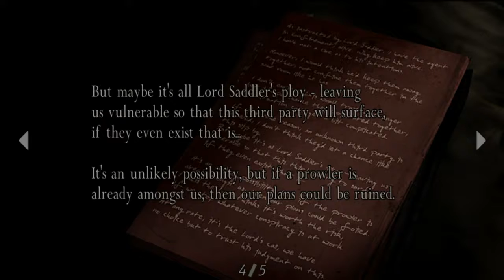Resident Evil 4 HD / Biohazard 4 HD - Часть 2 - глава 1-2 [пистолет+нож]